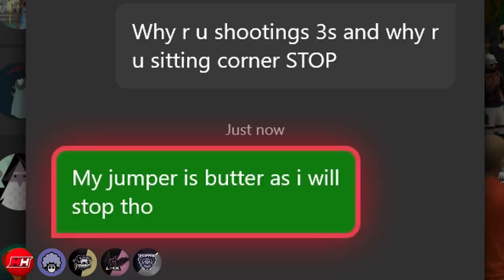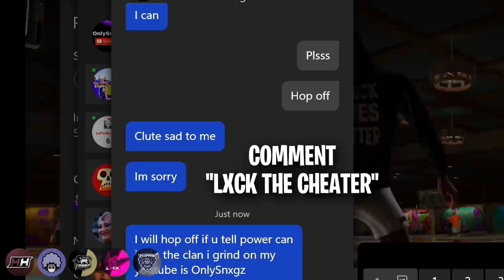FIRST EVER DF GOLD RUSH ROYALE EVENT! Which DF MEMBER can get the most VC with RANDOMS?(NBA2K21)